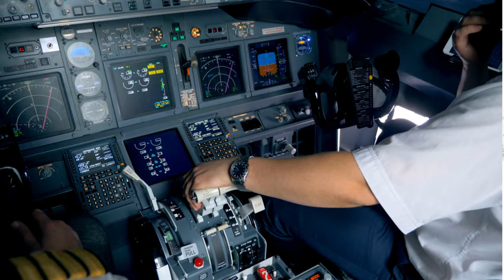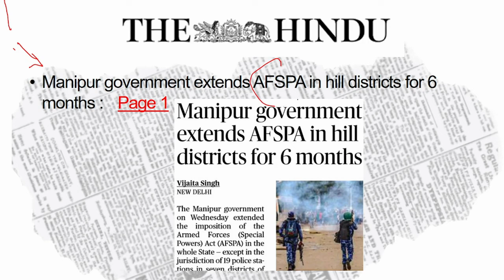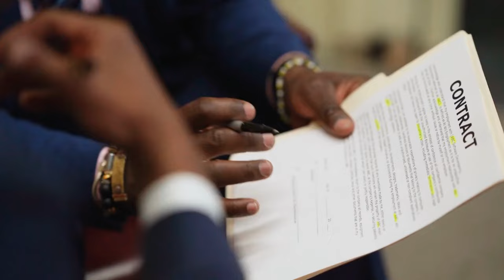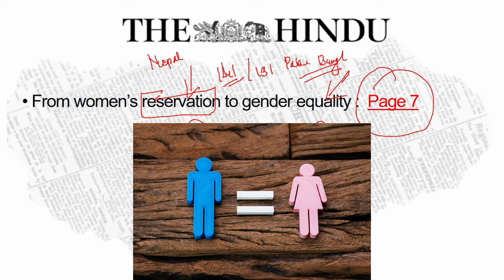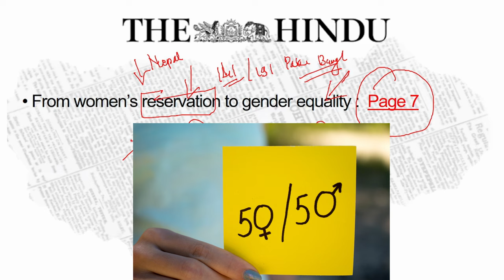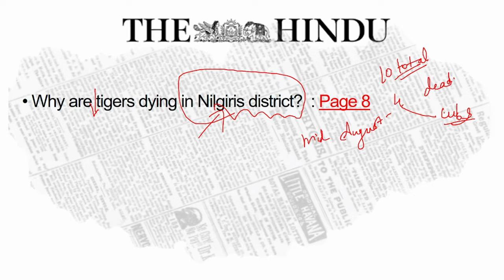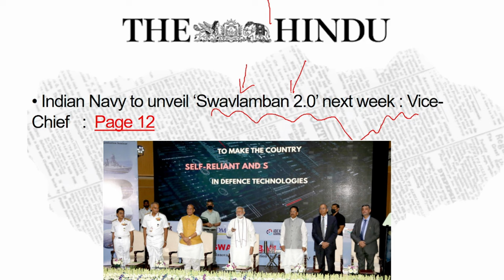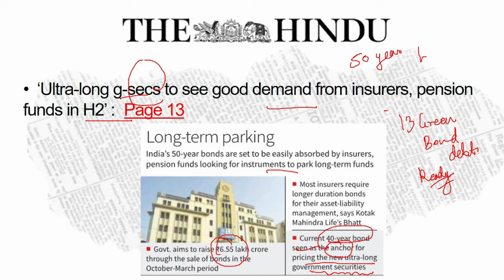28 September 2023 | The Hindu & The Indian Express Analysis | Daily Current Affiars for UPSC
In this video you will learn what to read from the today''s newspaper The Hindu & Indian Express Dated 28 September 2023 . You will get  Daily Current Affiars for UPSC here .